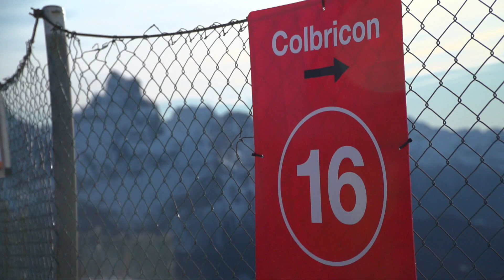Discover S. Martino: ep. 1 – Pista Colbricon, Ski Area San Martino di Castrozza - ICARUS ULTRA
Inizia il nostro tour nella Ski Area di San Martino di Castrozza: in questo primo episodio scopriremo la pista Colbricon in compagnia di Mauro Bonelli, presidente dell'Associazione Maestri di Sci Italiani